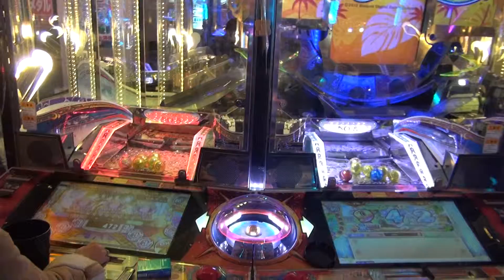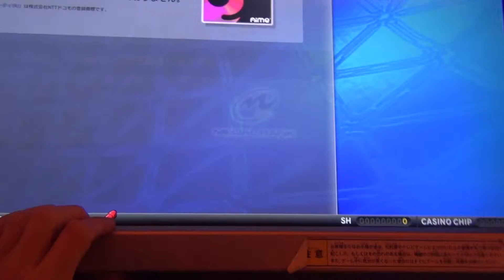TdM - Japon - Tokyo - Salle d'arcades à Ikebukuro